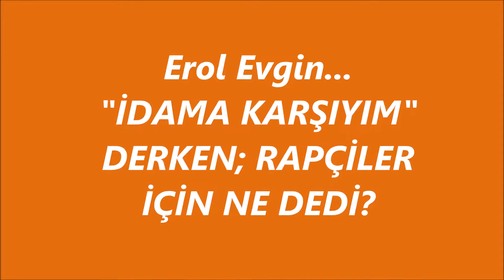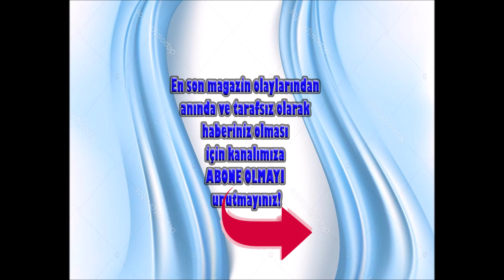Erol Evgin... "İDAMA KARŞIYIM" DERKEN; RAPÇİLER İÇİN NE DEDİ?ErolEvgin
EROL EVGİN KIRKPINAR’DA UNUTULMAZ BİR GECE YAŞATTI
Şık kıyafeti ile  dikkat çeken Erol Evgin sanatta 50. Yılını kutladı. Röportajında 50. Yılını kutlamanın mutluluğunu yaşadığını  söyledi.
HABERİN DETAYLARINI OKUMAK İÇİN TIKLAYINIZ;